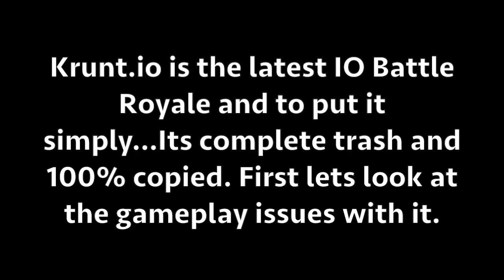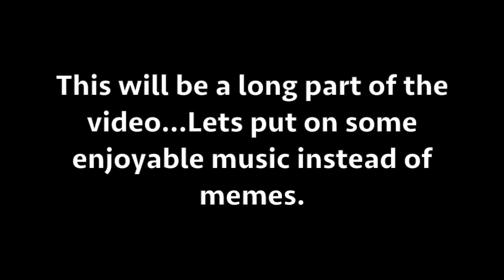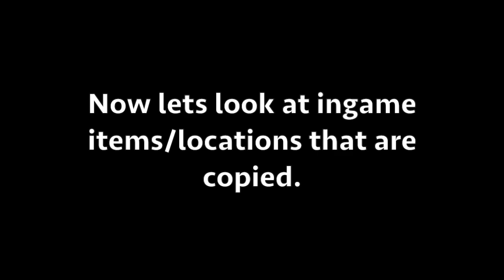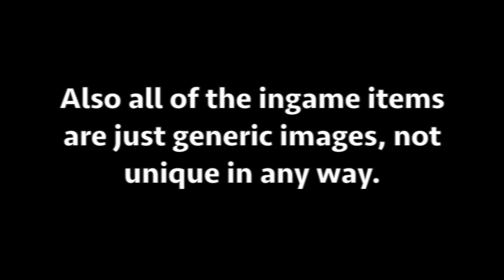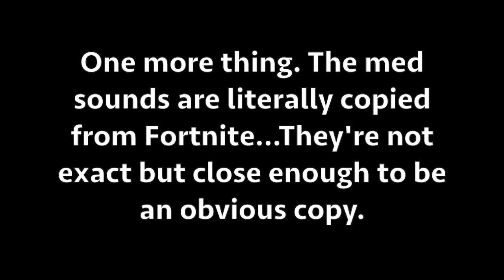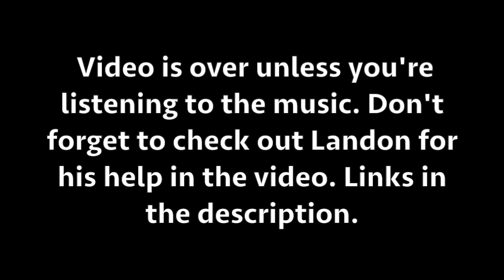The Worst New .IO Battle Royale: Krunt.io! (AKA Plagiarism.io #2)